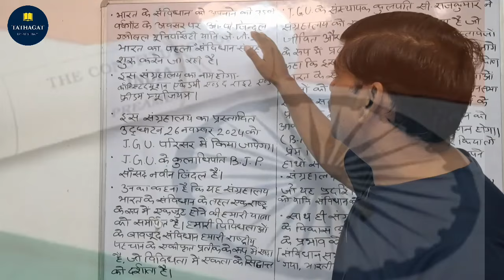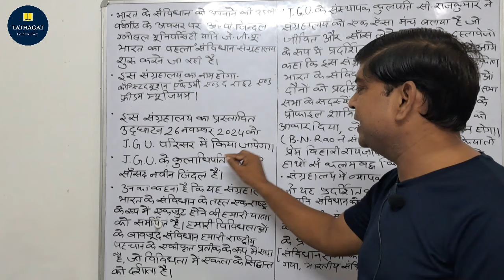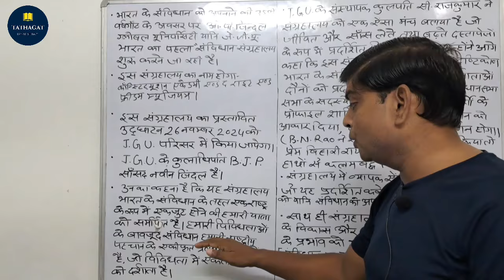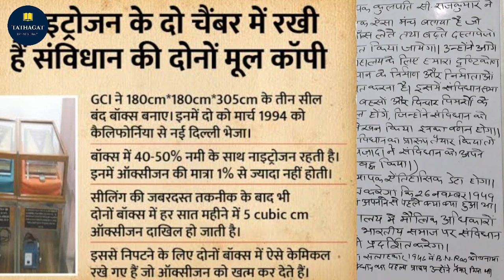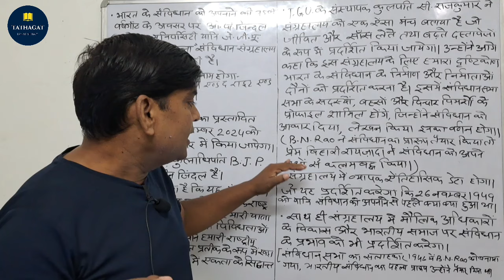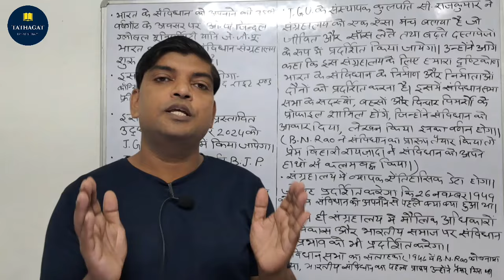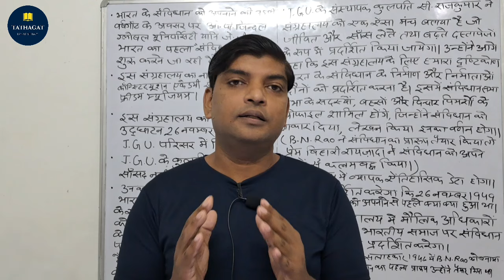भारत का पहला संविधान संग्रहालय कहाँ बनाया जा रहा है? india's first constitution museum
First Constitution museum in india
भारत का पहला संविधान संग्रहालय
OP JINDAL GLOBAL UNIVERSITY
साभार नवभारत टाइम्स
BN RAO
PREM BIHARI RAIZADA
प्रारूप समिति